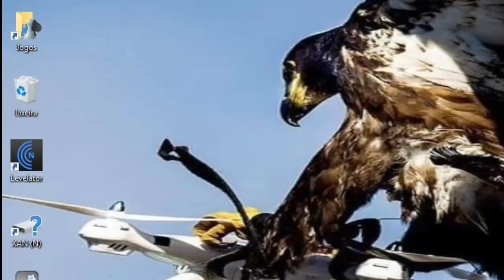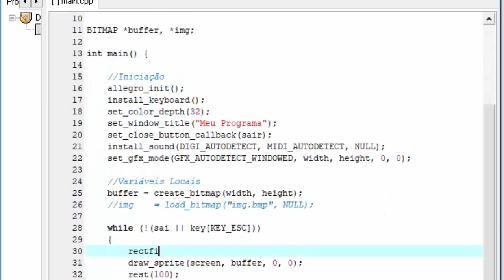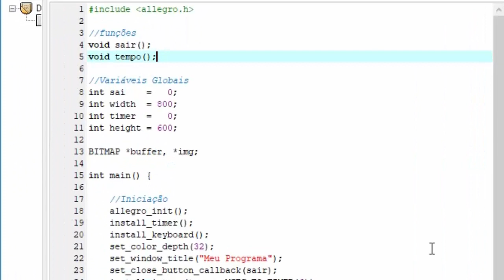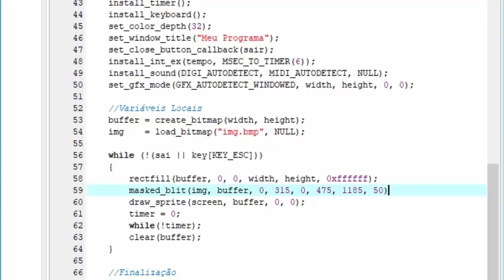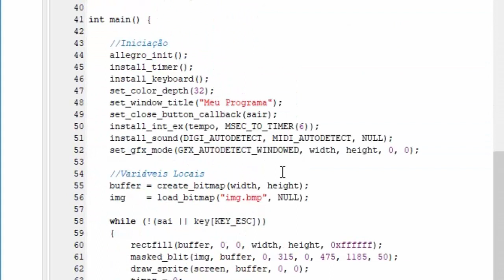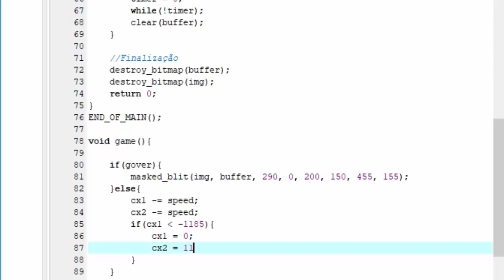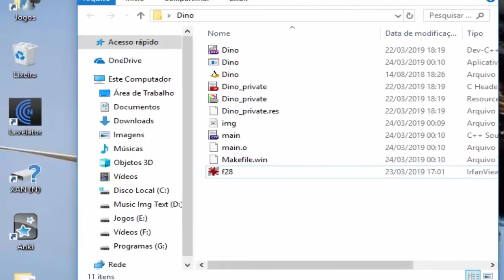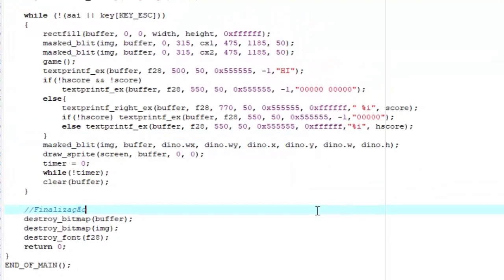Programando Jogo Dino Google (C++ Allegro4)